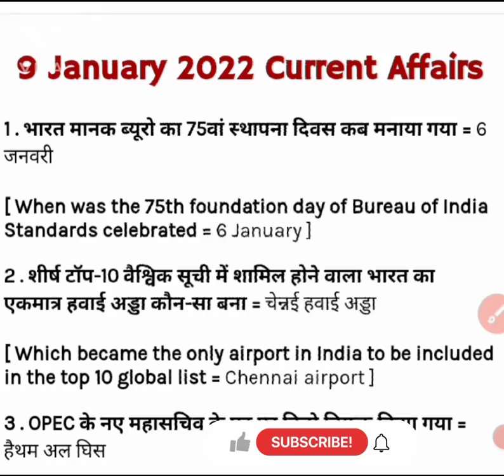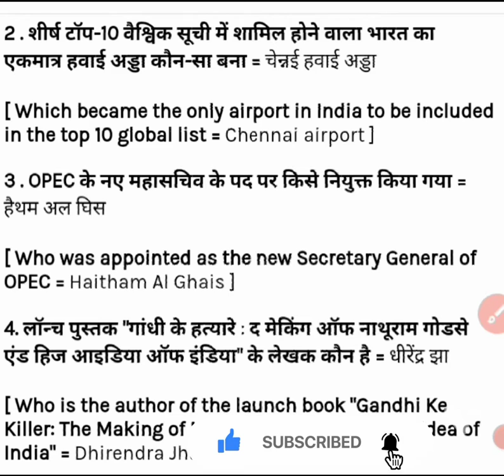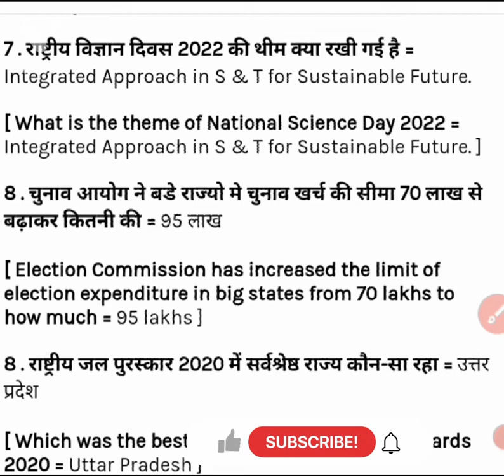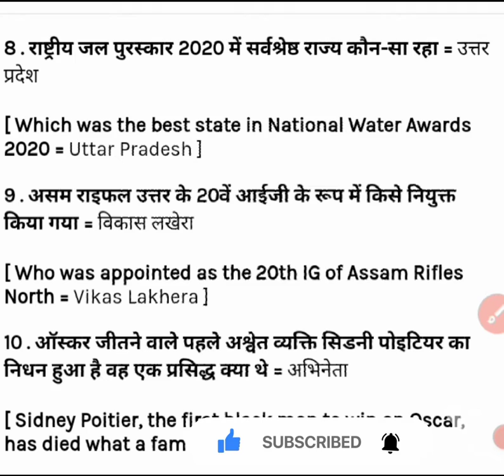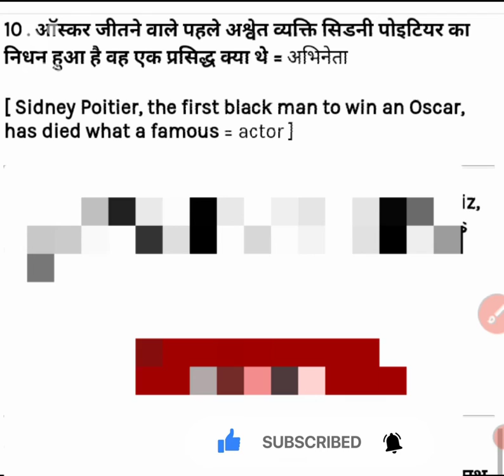09 JANUARY 2022 CURRENT AFFAIRS||TPSC UPSC DAILY UPDATE CURRENT AFFAIRS|| ALL JOB COMPETITIVE EXAM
Current affairs belai khe nangmani TPSC, UPSC, joto chakri ni bagwi current affairs rok nangnai. omono porewi tongman khe jepha jaga samwngo nangnai.

Ang daily nw current affairs rok toboi phainai
job ni bagwi recruitment sokphai khe nirokno phunuk ronai.

PDF Telegram channel wo join wngkhe pdf rok manai.